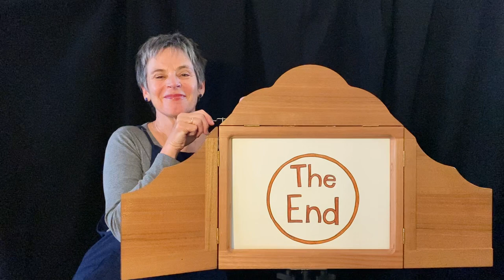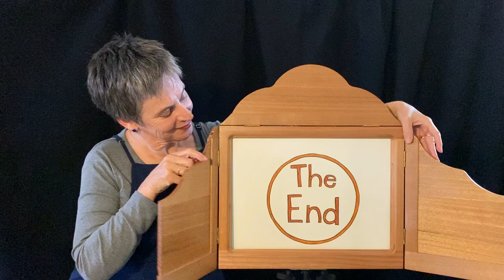Split Dog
Split Dog pops up in tales in Britain, America and Australia. This story is my creation and I drew the pictures as well. I think you can guess the story on which it's based.